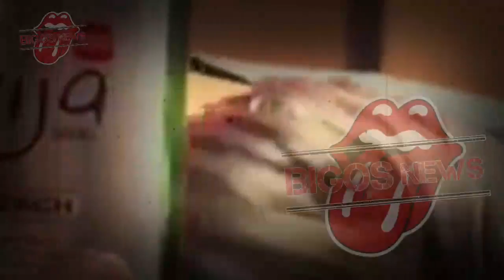LADY MINTA MAAF KE JEJE, UYA KUYA BERHASIL BONGKAR KEBOHONGAN SYAHNAZ-GOSIP ARTIS HARI INI